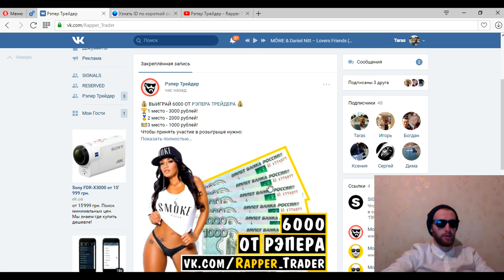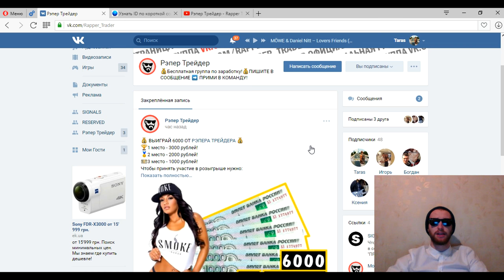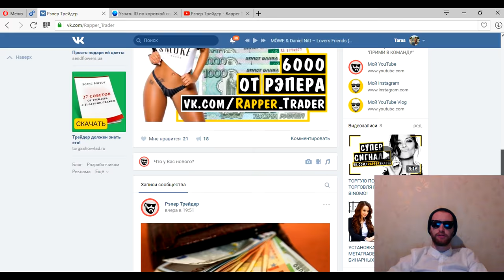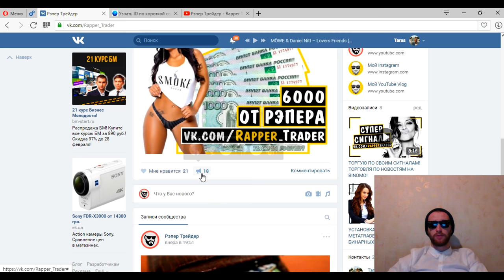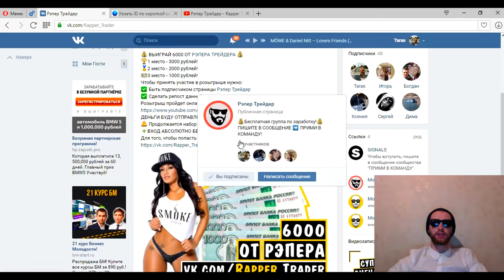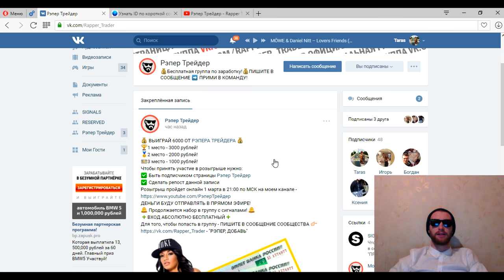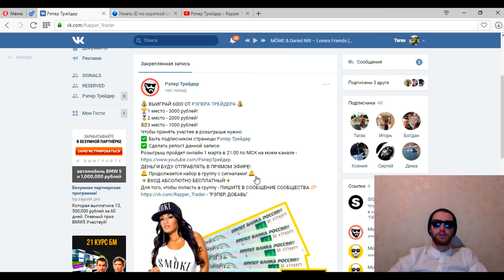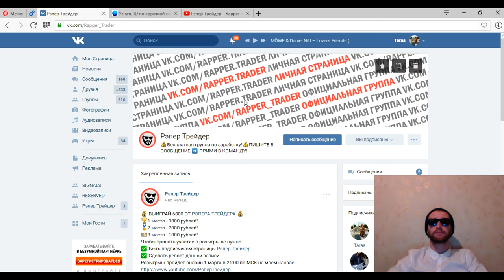НОВАЯ ОФИЦИАЛЬНАЯ ГРУППА! МОШЕННИКИ! КАК НЕ ПОПАСТЬСЯ!